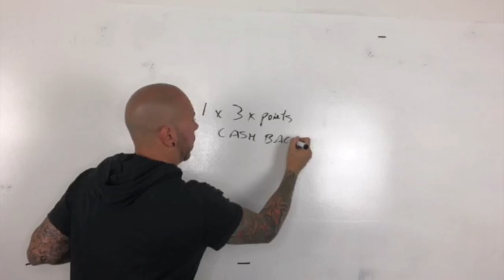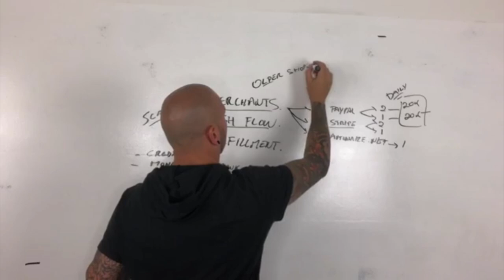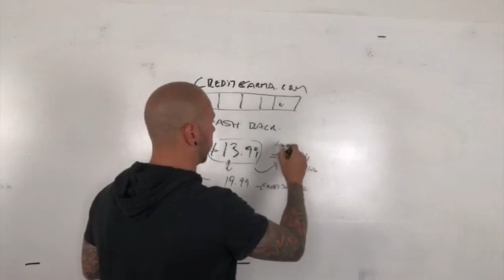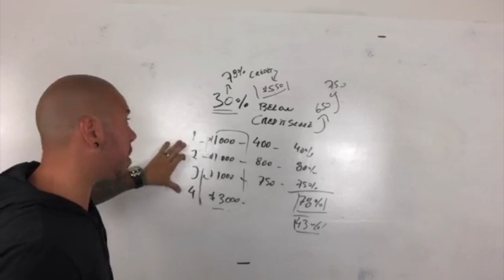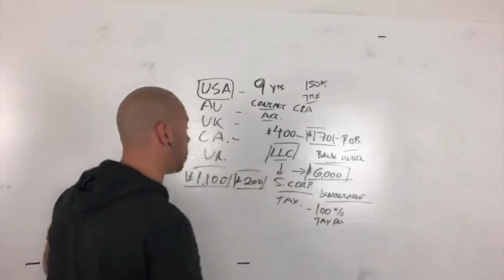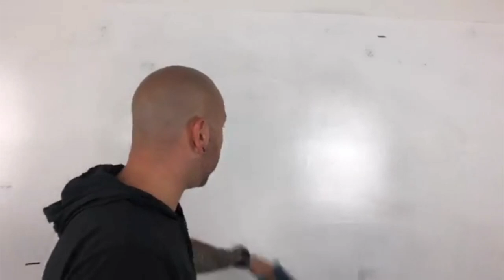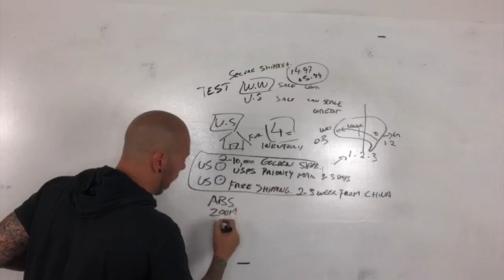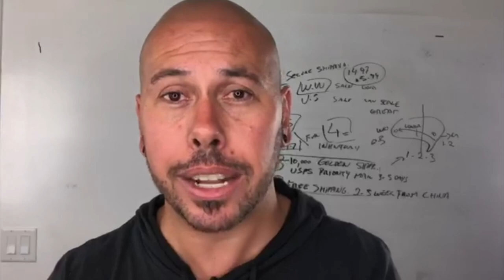Don't Spend Another Penny On FB Ads Until Seeing This!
Want To Dominate Ecommerce ?? Go Here ✅ ✅ ✅

My name is Gabriel Beltran. I am an Ecommerce Entrepreneur who came from nothing, my goal is to create more Millionaire Students! Follow me and watch the journey.

                     ✅DM me! I will respond!✅

If you're reading this, 🚫 STOP 🚫 Go take action right now! YOU CAN DO IT !